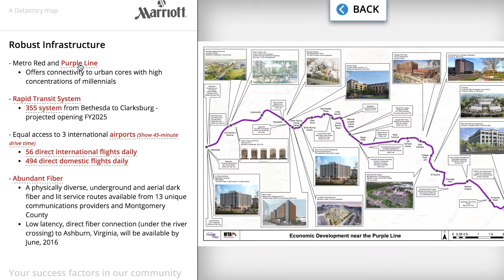Datastory: Data-Driven Decisions Through the Lens of a Map, Economic Development Marketing Award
Datastory Consulting created an interactive, data-driven presentation that was shared with the Marriott International team as a way to keep Marriott’s headquarters in Montgomery County.  Datastory’s innovative way of simplifying big data earned it the MEDA Marketing Award for a large community. The project presented Marriott’s leadership team with meaningful data that could reveal facts and insight that is difficult to understand in presentation materials such as lists, tables, and charts.

- Our Mission -
The Maryland Economic Development Association (MEDA) enhances the knowledge and skills of its members and encourages partnerships and networking among those committed to bringing jobs and investment to Maryland.

- About MEDA -
MEDA is a nonprofit organization of economic development professionals. Established in 1961, MEDA members promote the economic well being of Maryland by working to improve the states business climate and the professionalism of those in the field of economic development.
The MEDA membership includes economic development practitioners employed by government, business, chambers of commerce and other professionals with an interest in the economy of Maryland. Through its regular meetings, special programs and projects, members address such diverse issues as local planning, workforce, transportation, international trade, tourism and finance.